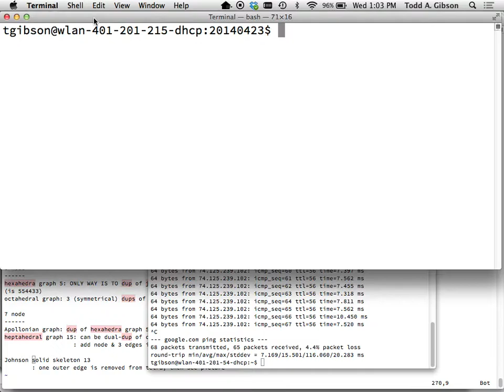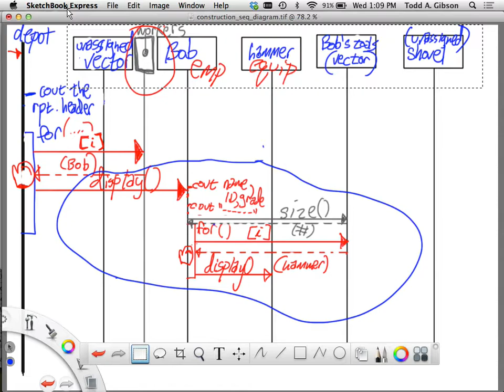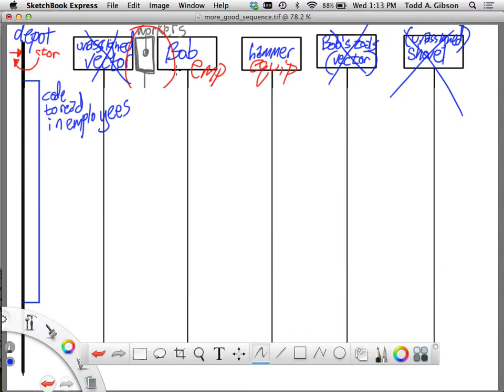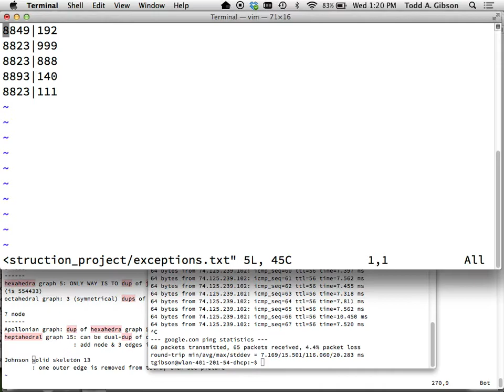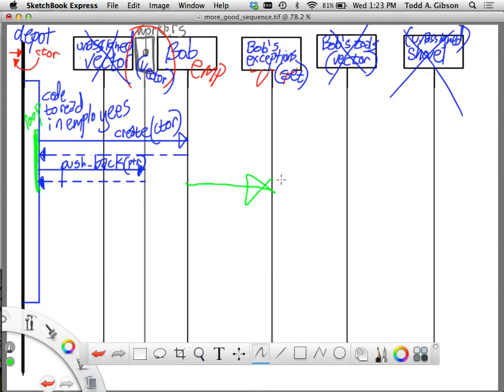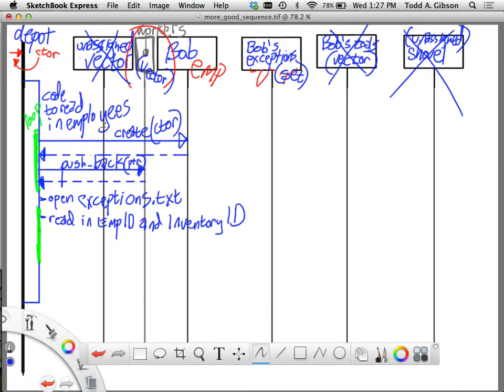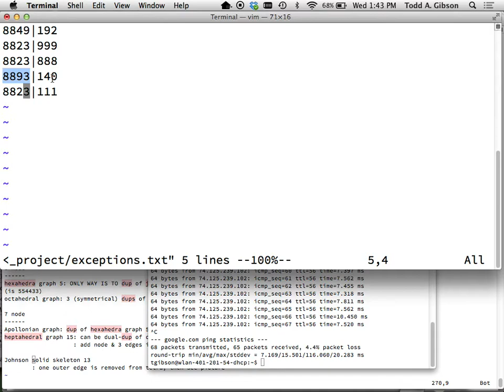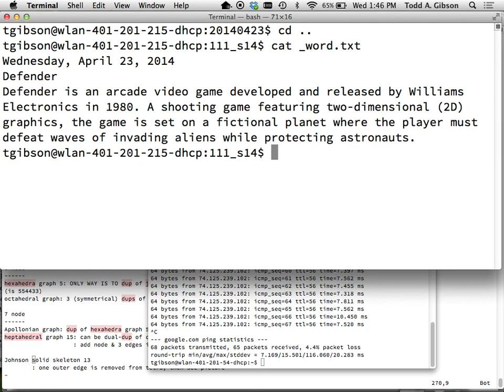Week 13 Wednesday csci111 2014 04 23